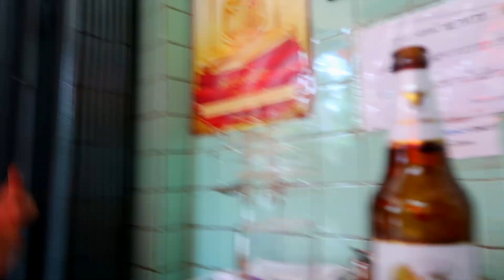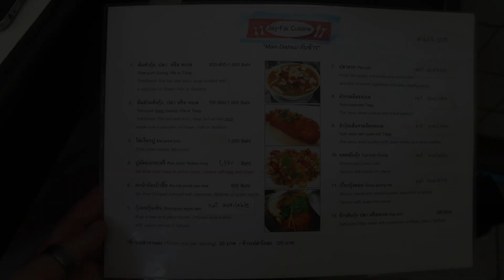Thai Street Food Michelin Star- Giant Crab Omelet at Jay Fai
In this video, we go to Jay Fai! It's a one star Michelin restaurant in Bangkok that is street food. So a very high honor. It is known for the giant crab omelet and of course Jay Fai herself. She is the only one that cooks and seems to cook all day without taking any breaks because the place is always crazy busy. She is known for her goggles that she wears while cooking. From what I read she doesn't like the attention and didn't even know what a Michelin star was when they awarded her with it.
I really wanted to go there because I have never been to a Michelin star restaurant before and thought it would be a good opportunity to go to one for a reasonable price.
We got a hotel room close by and tried the first night after we checked in to the hotel. We got there and there was a huge wait. To get on a reservation list, you would have to wait about 5 months, but they have a first come first serve list. By the time we got there it was booked for the night with all sorts of people waiting for a table. There are only 5 or six tables in the whole place so that is one of the reason why it is always busy, they don't flip many covers.
So we struck out the first night and went and had some food in China town. The next day we woke up early and went to put our name on the list as soon as they opened. We were the first on the list, meaning once they opened we would get a table. We had a coffee at the place next door and waited for a few hours.
Once they opened we were seated and got the chef's table, meaning the closet table to the kitchen where we could see her work.
It was really great food, and expensive for Thai standards. But overall, I didn't think it was Michelin star impressive. But I really enjoyed the experience and would recommend to other people if they didn't have to wait as long as we did.